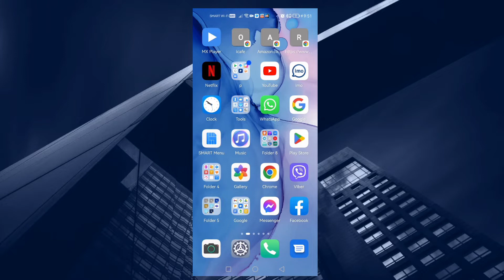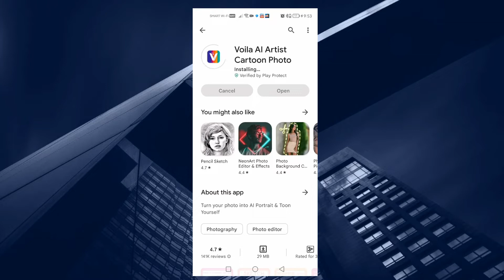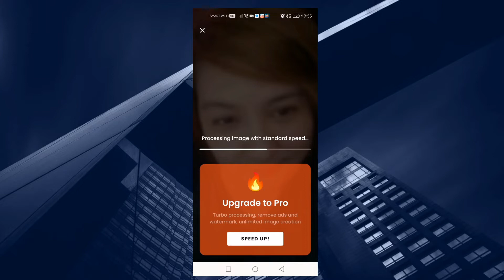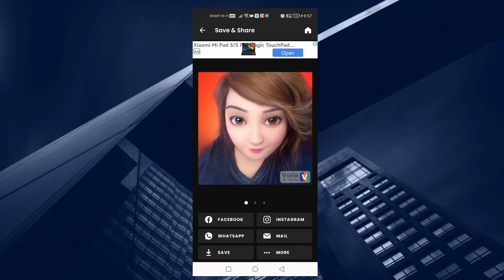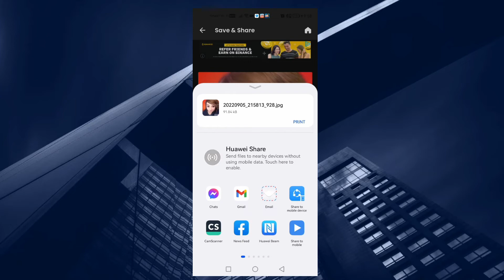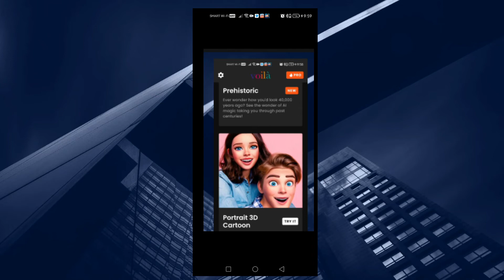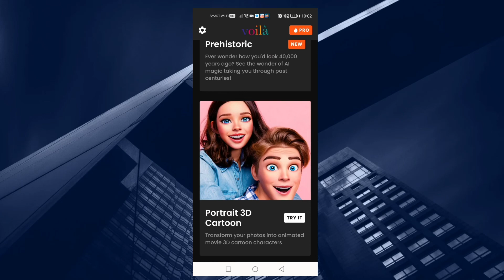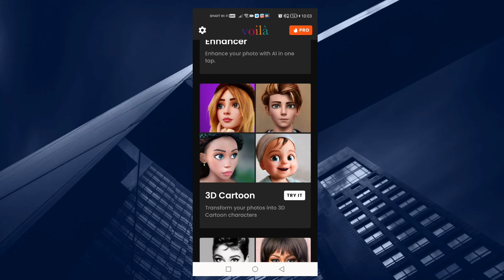PAANO GAWING 3D CARTOON EFFECT ANG PICTURE MO? ERLYNN TV TIPS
Hi Guys I wanna share this tutorial video on how to install and use the VOILA APP for free like convert picture into D Cartoon effect so watch this tutorial and you will learn how to do it and make it. Happy watching guyzzzz :)

My channel is all about tutorials /educational tip and tricks